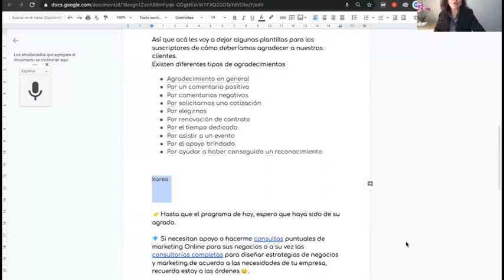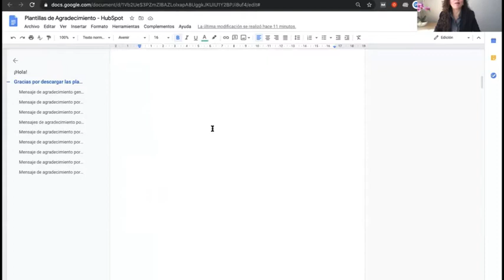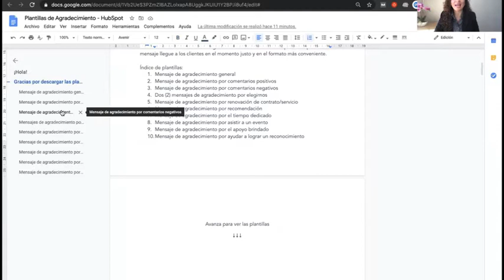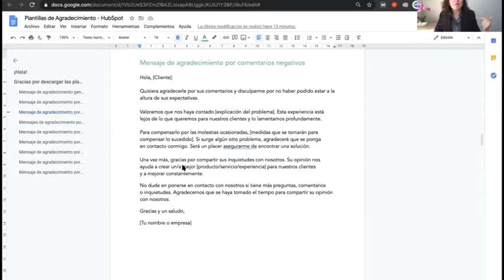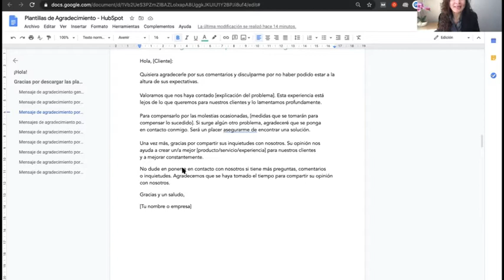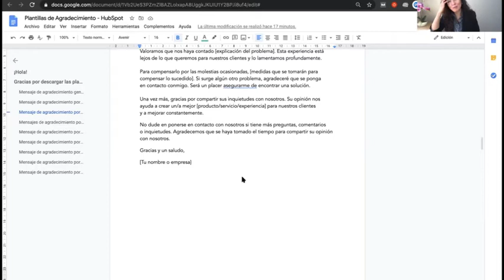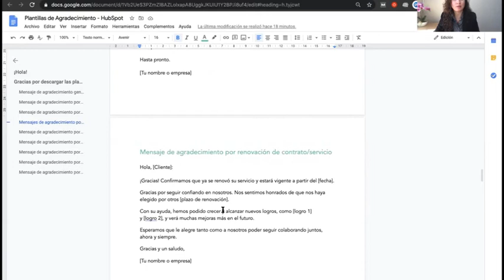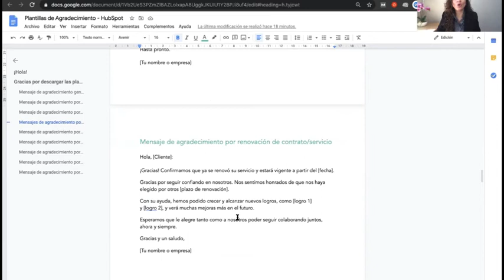508. Agradece a tus clientes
La gratitud genera cosas extraordinarias, por eso ahora les dejo algunas plantillas muy útiles para agradecer a tus clientes en diferentes circunstancias.